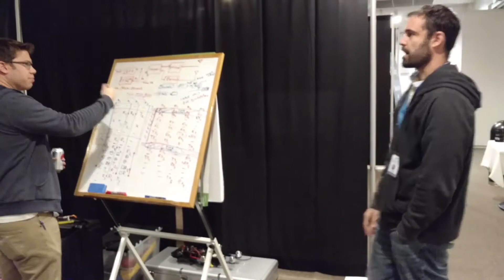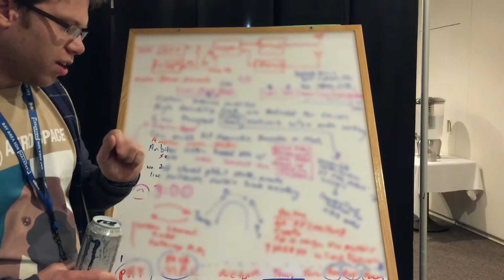Team Platypus Participates in DARPA Hackfest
A six-person team from Aerospace calling itself “Team Platypus” took part in a Defense Advanced Research Projects Agency (DARPA) Hackfest, looking at how to hand off control of drones when obstacles are in the way.